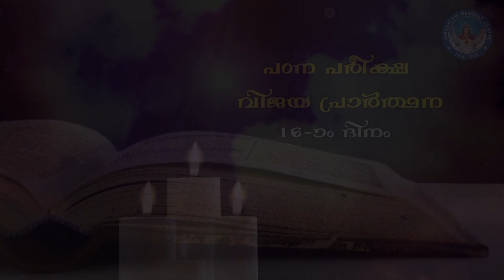പഠന പരീക്ഷ വിജയ പ്രാർത്ഥന : DAY 16 || Jerusalem Retreat Centre .